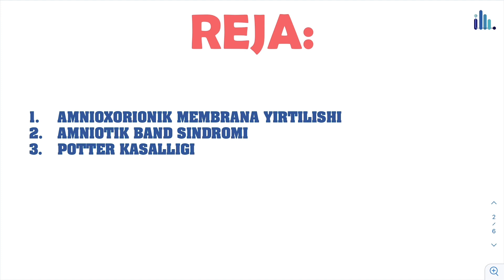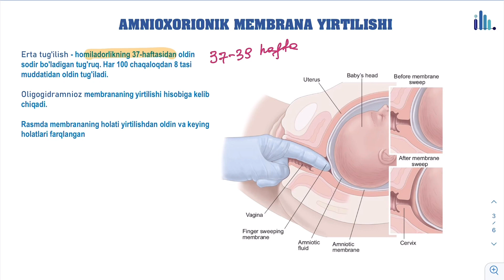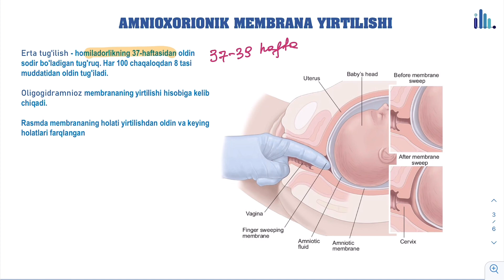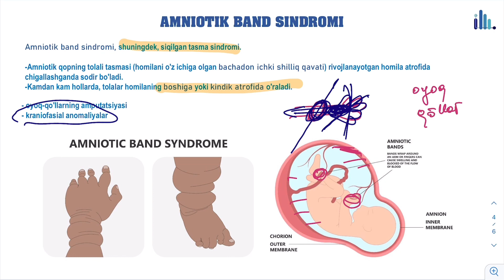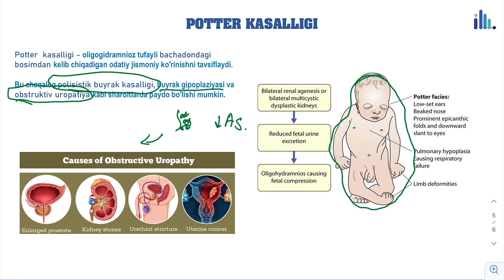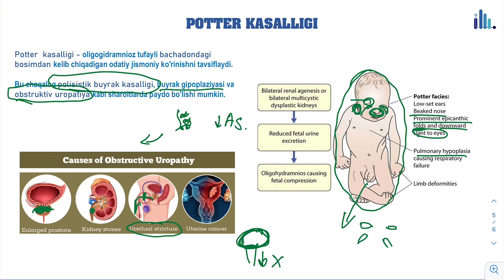Amnion va kindik patalogiyalari